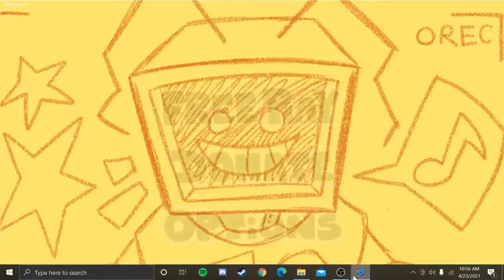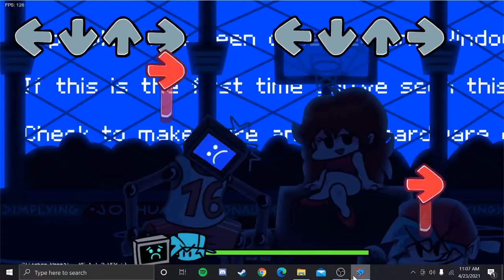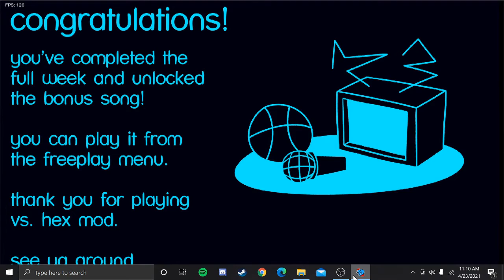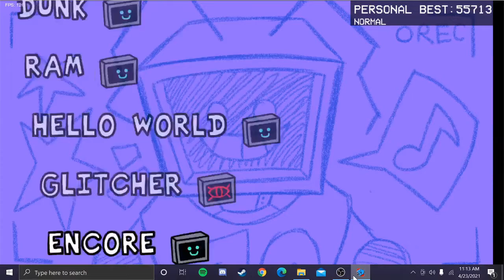Vs. Hex mod for Friday Night Funkin' EZ mod.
Easy mod.